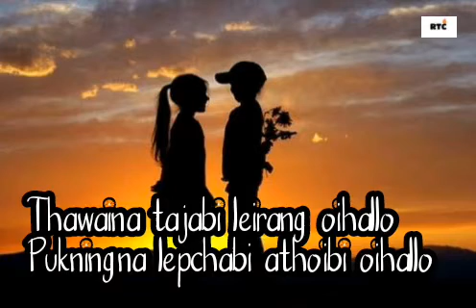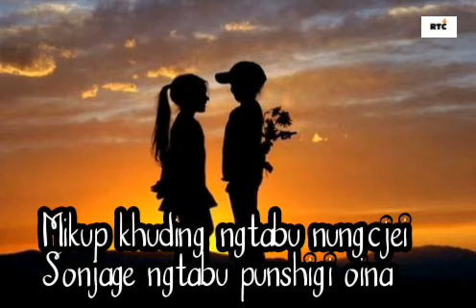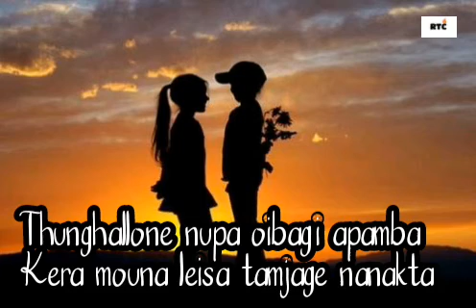Thawaina Tajabi lyrics llManipuri new song 2020